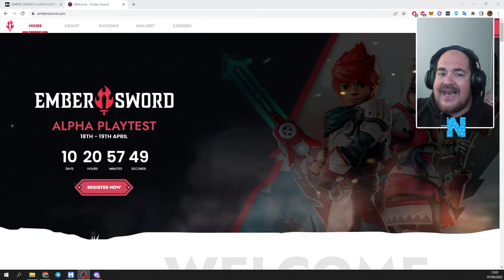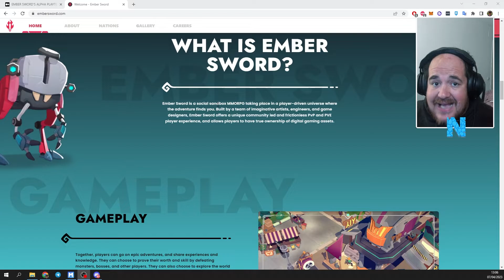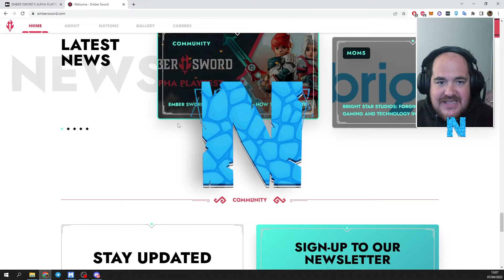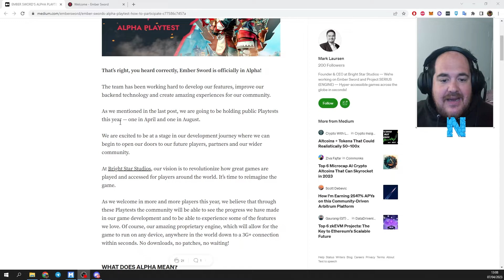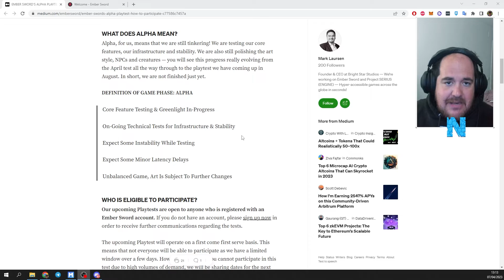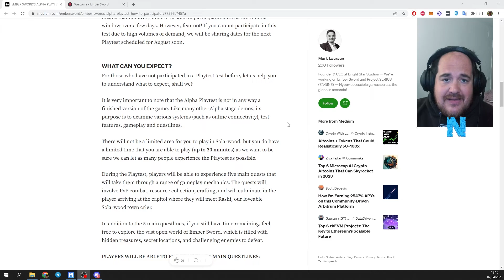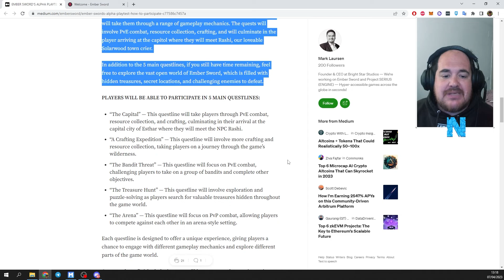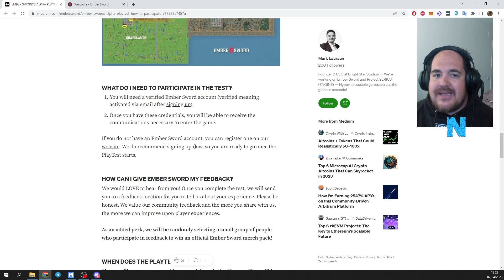FECHA DEL PRÓXIMO ALPHA PLAYTEST DE EMBER SWORD | MMORPG F2P Web3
El próximo PlayTest de Ember Sword (MMORPG F2P Web3), el primero de su fase alpha, ya está anunciado. Sabemos fechas, cómo acceder y qué nos podemos encontrar. ¡Así que os lo cuento todo!